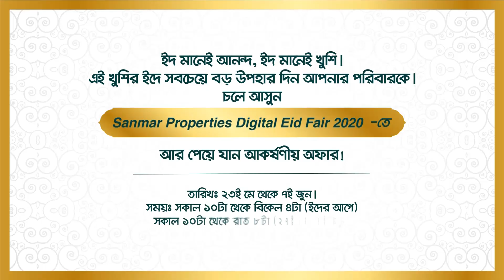মিরসরাইয়ের জোরারগঞ্জ ইউনিয়নে ৩৫০০ পরিবারে ঈদ উপহার বিতরণ | Mireshorai | EID Gift | Corona | Cplus